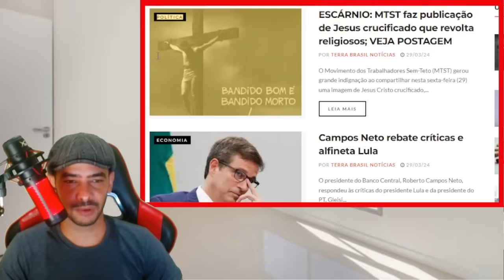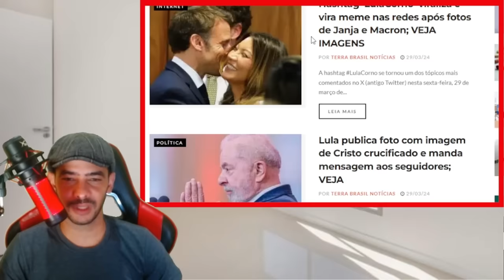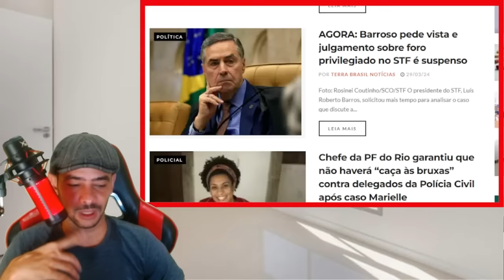CAIU A CASA DEU RUIM LA NO SUPREMO MINISTRO VAI TER QUE ASSINAR OS DOCUMENTOS FIM DE LULA!